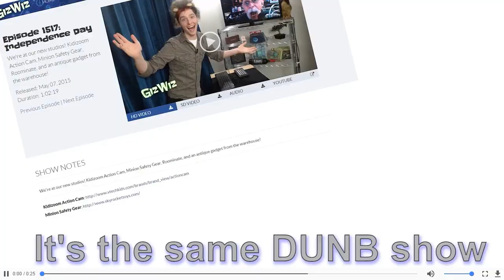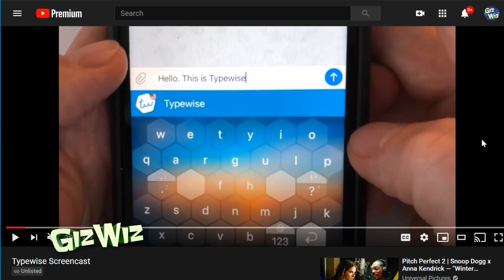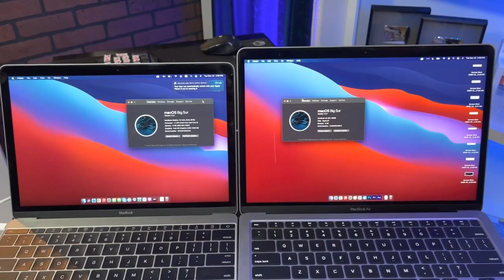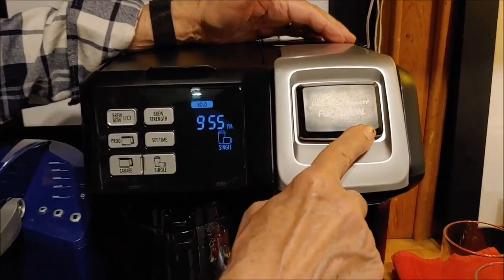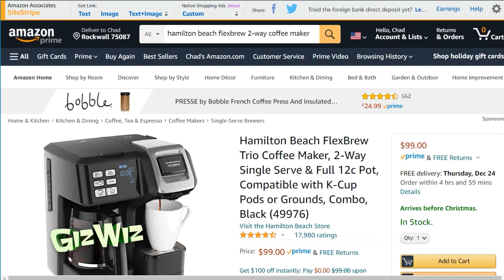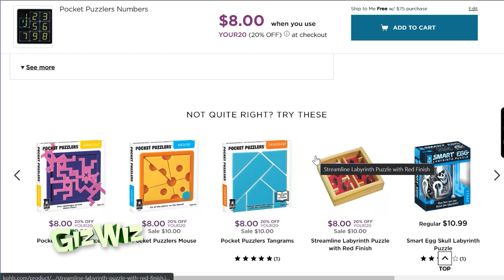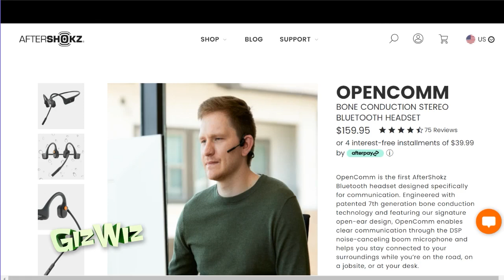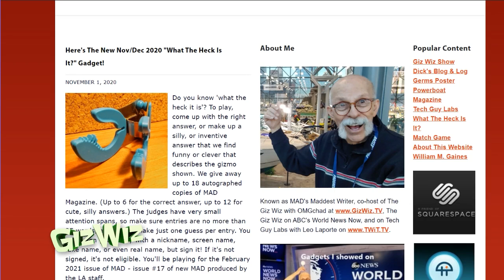The Giz Wiz #1811: What a Cheesy Show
We have our first look at CES 2021, Chad has a big gadget, and your viewer videos!